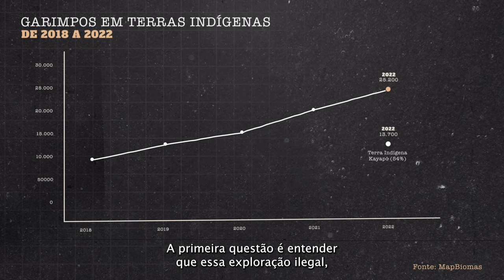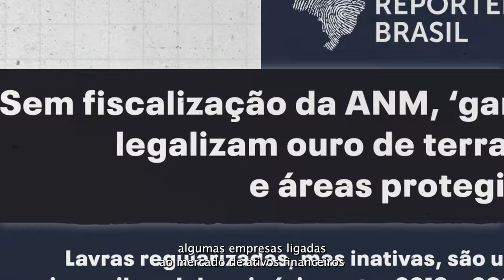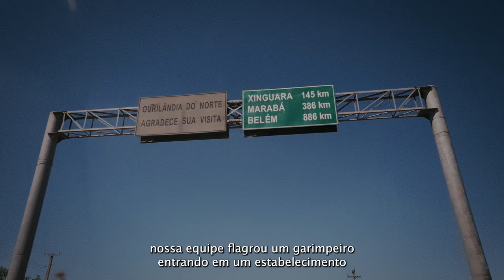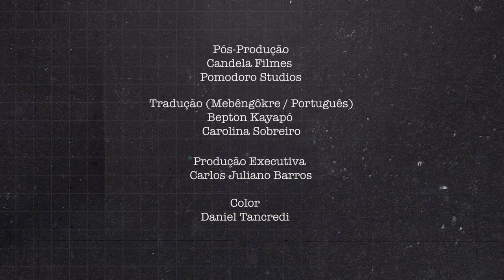A floresta Kayapó em pé - Bá Kájmã Ãm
Com passos firmes na mata, Takaknhotire Kayapó busca por caroços que caem das castanheiras centenárias nas proximidades do rio Xingu, na Terra Indígena (TI) Kayapó. As sementes dentro dos caroços servem de alimento e fonte de renda para as comunidades da região, no sudeste do Pará.

Com 75 anos, Soldado, como Takaknhotire é chamado, já viu muitas mudanças no território do seu povo. Por isso, sabe bem o que quer e, principalmente, o que não quer para a pequena aldeia Kamoktidjam, que ele próprio fundou em 2016 com a família. “Um dia eu fui buscar açaí e não tinha mais, os garimpeiros derrubaram todos os pés”, lamenta Soldado.

A TI Kayapó foi a mais afetada por garimpos ilegais de ouro nos últimos cinco anos no Brasil. Entre 2018 e 2022, o território perdeu 13,7 mil hectares de floresta por desmatamentos provocados pela mineração irregular, segundo levantamento do Mapbiomas.

No entanto, nem todas as aldeias indígenas locais resistem à investida, como faz a liderada por Soldado. Em algumas delas, os garimpeiros subornam famílias para acessar o território. Segundo os próprios moradores, são poucos as que se beneficiam do dinheiro.

Esse é o contexto abordado pelo documentário “A floresta Kayapó em pé: Bá Kájmã Ãm”, produzido pela Repórter Brasil, com apoio do The Investigative Journalism for Europe (IJ4EU) e do Journalismfund Europe.

Ficha Técnica

A floresta Kayapó em pé - Bá Kájmã Ãm  (2024 | 18 minutos)
Direção e Roteiro: Hyury Potter
Produção executiva: Carlos Juliano Barros
Direção de fotografia: Fer Ligabue
Montagem e finalização: Pedro Watanabe
Assistente de Montagem: Vinicius Silvestre
Pós-Produção: Candela Filmes e Pomodoro Studios
Coordenador de Design e Motion: Willer Carvalho
Realização: Repórter Brasil